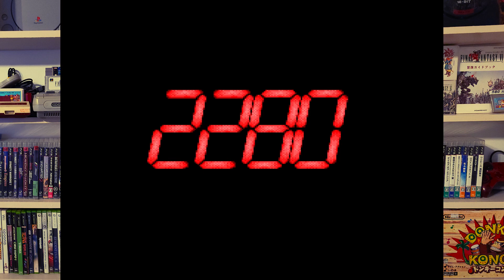[ gameplay ] Genocide 2 - ジェノサイド 2 (#1994 /superfamicom )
Ngl, this wasn't the best 2D platformer experience I've come across during my random gameplay.
It was quite clunky, and the annoying enemies surrounding me at high speed at the end really got on my nerve.

00:00 - 01:39 Intro / Options
01:39 - 03:38 Area 1-1
03:38 - 05:39 Area 1-2
05:39 - 11:58 Area 1-3 / First Boss
11:58 - 16:10 Area 2-1 / Game Over

Gameplay from Emulator (RetroArch).
Saves states can has been used.
*If you need ROMs or any particular game, I cannot be of any assistance. But Goggle will be glad to help you.

Le Renégat OLD SCHOOL Archive @oli_le_renegat
Vlog, travel, nostalgia, gaming, memes, ect.. Random content like the good ol' days of Youtube! / Contenu Random comme dans le bon vieux Youtube!

Le Renégat Music Channel (YT) @le.renegat.music.channel